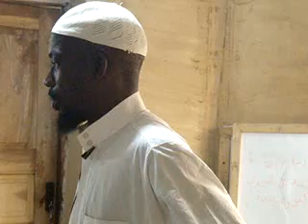CONTINUATION 1 OF KHUTBAH FOR 2ND JUMAH SERVICE IN RAMADAN